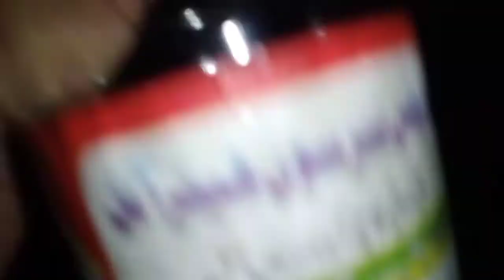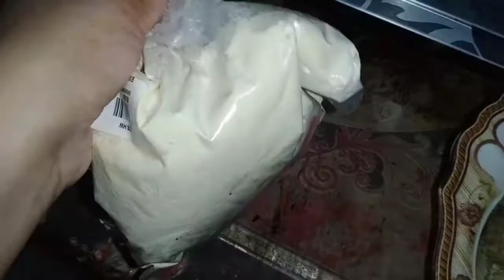My Home Tour // Cleaning Day || gar Ki detail Safai || Aila Bilal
gar ki deep cleaning
sbha se sham ho gae kam krty krty 😕
gar me kam hony k bd ki safai
before
after

kam kr  kr k halat buri ho gae aj to 🙄🙄
mera apna gar
Alhamdulillah 😇😇😇